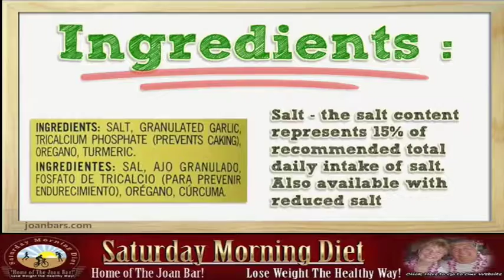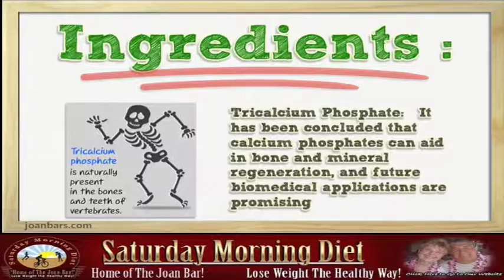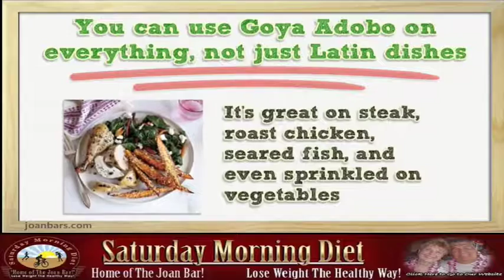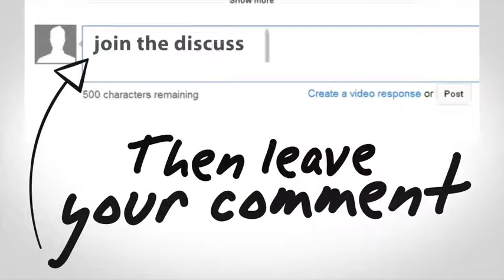How To Spice Up Your Weight Diet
How To Spice Up Your Weight Loss Diet

Weight loss diets can be extremely boring here we are offering you a way to spice up your weight loss diet.

We use Goya Adobo All Purpose Seasoning. First and most importantly it adds great flavor to your weight loss diet.

The perfect blend of garlic, oregano and seasonings, it’s all you need to make beef, chicken and fish taste great.
 Just shake it on before cooking. A simple shake is all it tacks.

It has NO Calories, Fat, Carbohydrates Protein and somef. Salt ( is available with 50% less Salt. Also available with Pepper added.

Ingredidents :

Salt – the salt content represents 15% of total daily intake of salt.

Granulated Garlic: Although it lacks some of the advantages associated with fresh garlic, such as anti-bacterial activity, granulated garlic still offers a number of health benefits. Use it in your cooking to boost your intake of essential minerals.

Tricalcium Phosphate : ( Prevents Caking) It has been concluded that calcium phosphates can aid in bone and mineral regeneration, and future biomedical applications are promising.

Oregano: Not only does oregano provide food flavor, there are also a substantial number of health claims associated with its potent antioxidants and anti-bacterial properties.
Turmeric: Turmeric may be the most effective nutritional supplement in existence. Many high quality studies show that it has major benefits for your body and brain.
You can use Goya Adobo on everything, not just Latin dishes.
It’s great on steak, roast chicken, seared fish, and even sprinkled on vegetables.
Try these other great tasting spices. Sazon Goya's spice flavor packet and Goya Sofrito, a sauce made with tomatoes, onions, peppers, garlic and herbs.
Go to SaturdayDiet.com to get information about our Low Cost Weight Loss eCourses